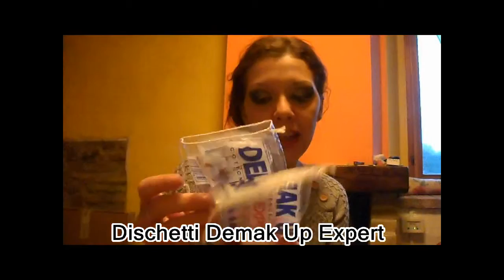Video Review : Top e Flop Novembre 2015